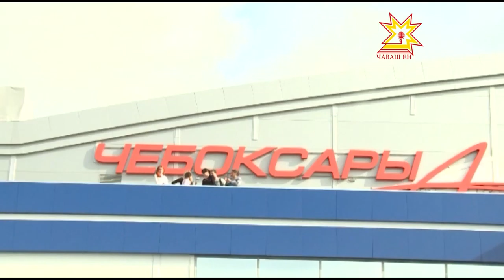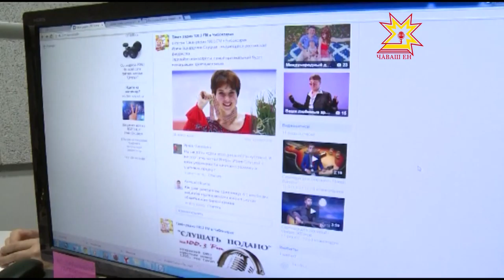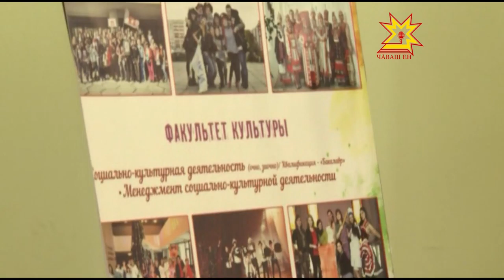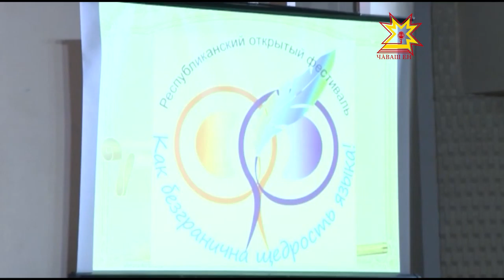Республика 04 06 2015 на русском языке Дневной выпуск